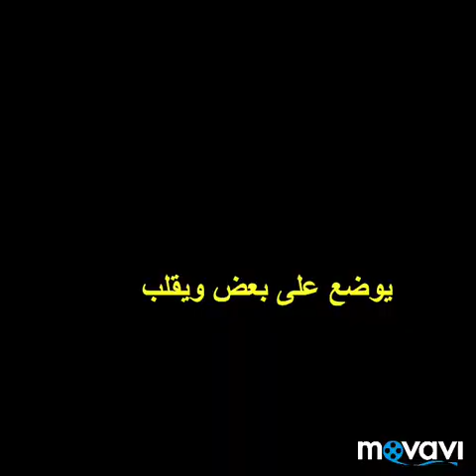كيكه الطبقات احلى كيك بجوز الهند البارده يعشقها الجمييع good cake with coconut كيكه الكاسترد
طريقه عمل كيكه البانتنى البارده كيكه الطبقات بجوز الهند كيكه راؤعه وسهله جده good cake with coccnut